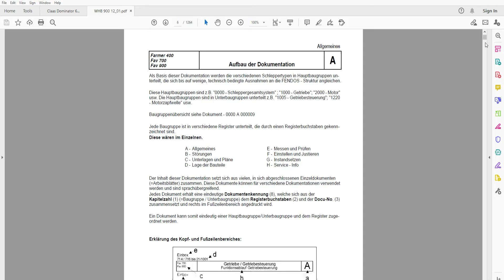Fendt Favorit 916 920 924 926 Workshop Manual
1264 pages in GERMAN

• Zoom IN/OUT